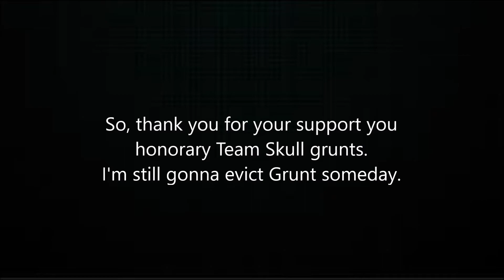Element-50 Subscriber Face Reveal!!!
FYI: Stick to it until the end of the video for some messages.

Well, he might take the bandanna off when we reach 100 subs! Can we do it guys, I hope we can.

And sorry for the rickroll, but that was funny.